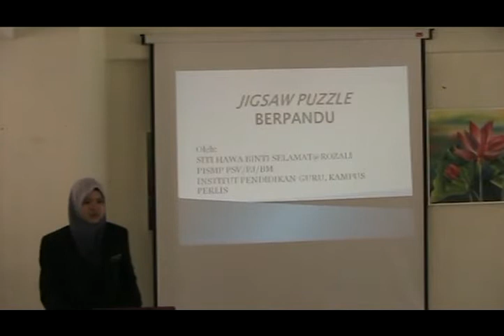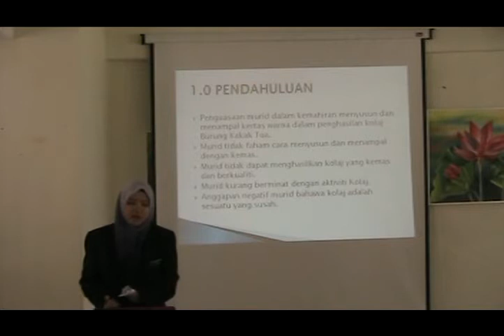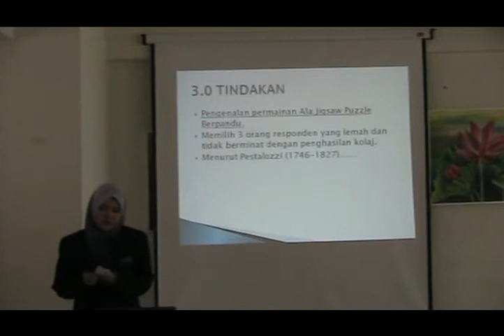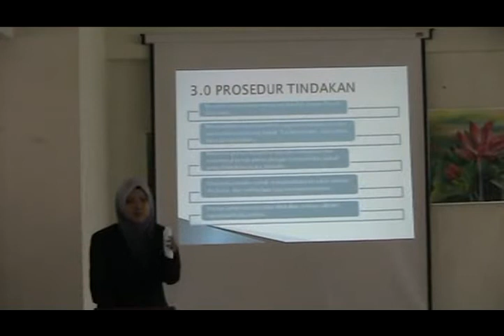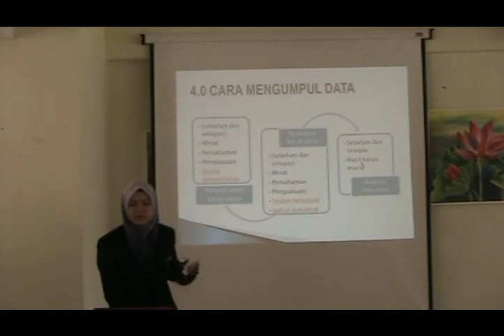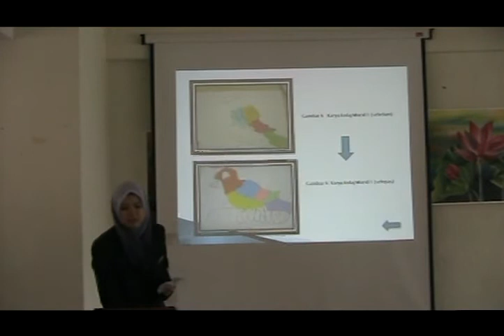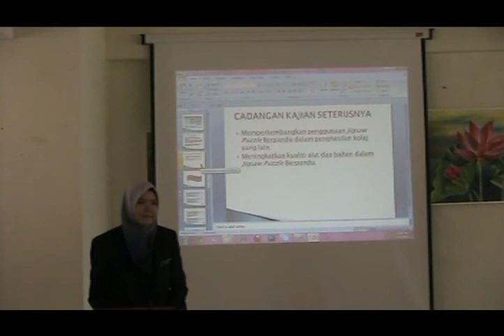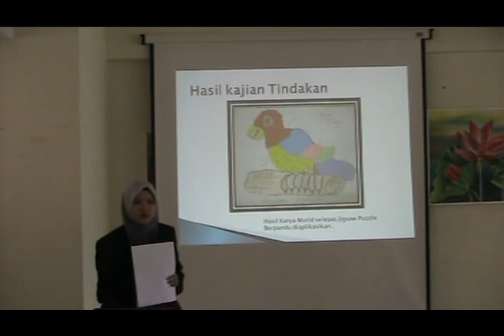JIGSAW PUZZLE BERPANDU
HAWA. pembentangan selari penyelidikan tindakan IPG kampus Perlis 2012.
PISMP AMBILAN JANUARI 2009 PSV